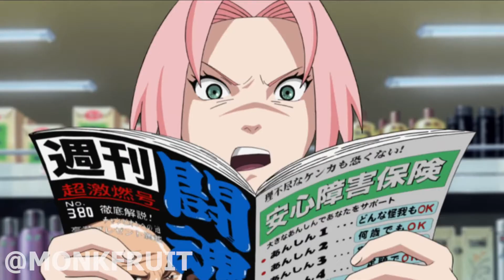Roasting the KONOHA ELEVEN! | Naruto Comedy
A Comedy Central-style roast of the Konoha 11 from Naruto. I love the Konoha 11 but I also loved making fun of them! Featuring Sakura, Ino, Choji, Shikamaru, Lee, Neji, Tenten, Hinata, Kiba, Shino, and Sai. Hope you enjoy this Naruto roast!